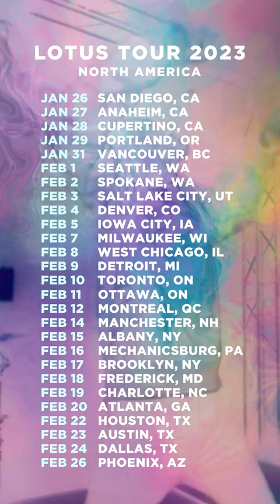WITHIN DESTRUCTION - TOXIC (@carcosabc mini cover)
SEVENTH
Kyle Grah
Eccentric Raccoon
Stuart Anderson
Tim Bishop
Ours Brun
Steve Collins
Charlie Pendolino
Kyle McInally
Zachary Curley
SEVENTH
Nicholas Haines
Cody Pincura
Brandon Hogsett
Noah Sandifer
Allan Viveros
Tre Watson
ComradeAutismo
Gatekeeper Customs
James Gillenardo
Robert Kadlick
Jakob Churchill
KJ Gisherson
Josh Seel
Garret
AYK
Bogdan Pazych
Scott Scheideman
Jordan Stewart
Tyler Davies
Cass Logan
Brandon Campuzano
scorpyy